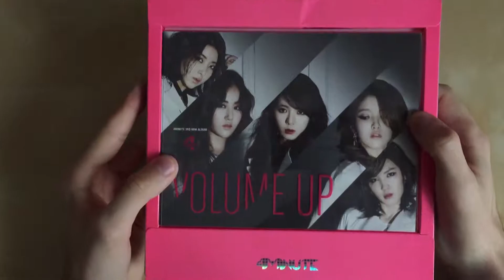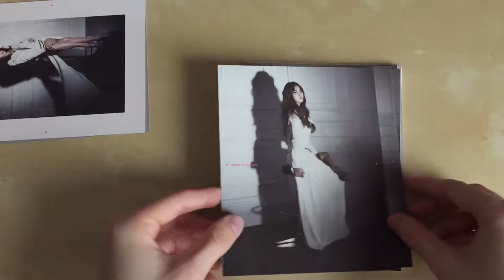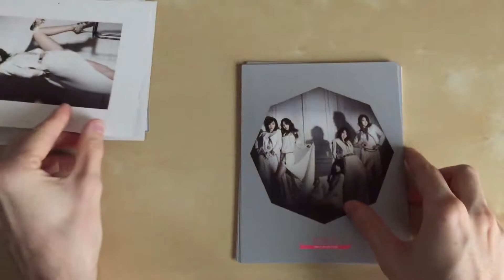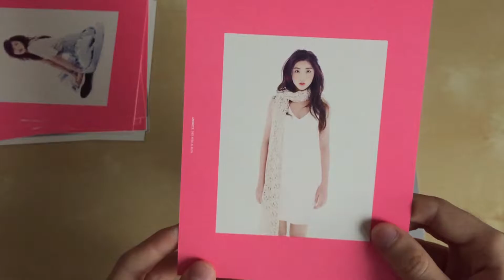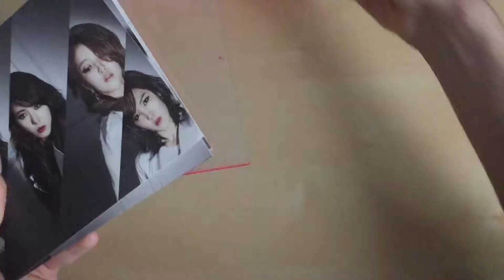4minute (포미닛) - Volume Up CD Unboxing HD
NOTE: For more information about this release, read below!

Released: 2012

Catalog Number: DK 0692

Tracklist:
1. Get On The Floor
2. Volume Up
3. I'm OK
4. Say My Name
5. Femme Fatale
6. Dream Racer
7. Black Cat